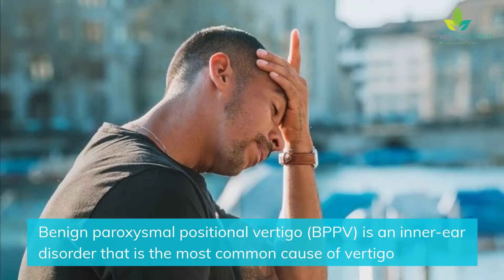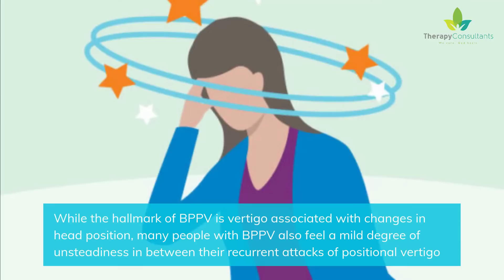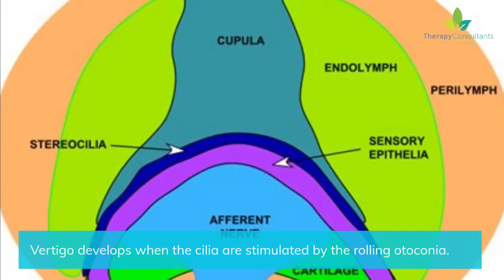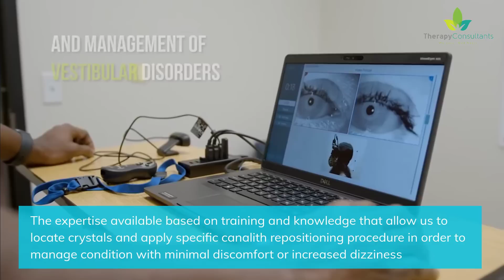What is Benign paroxysmal positional vertigo (BPPV) ?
Benign paroxysmal positional vertigo (BPPV) is an inner-ear disorder that is the most common cause of vertigo, a very specific kind of dizziness that makes you feel as if the room is spinning around you.
Each part of the name describes a key part of this condition:
Benign means it’s not very serious. Your life is not in danger.
Paroxysmal means that it hits suddenly, lasts a short time, and comes and goes.
Positional means you trigger the vertigo with certain postures or movements of your head.
BPPV is common and usually can be treated by vestibular rehab therapist.